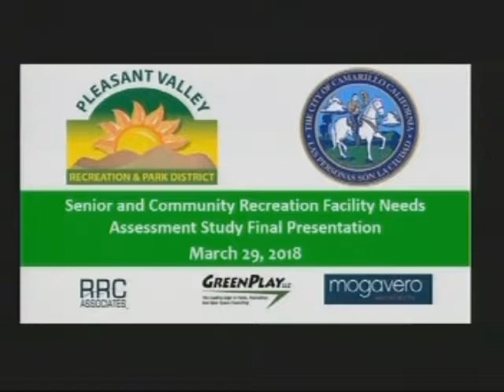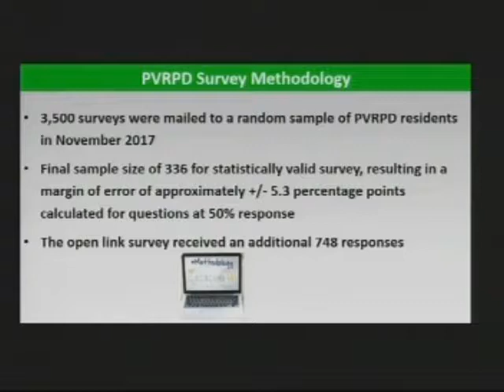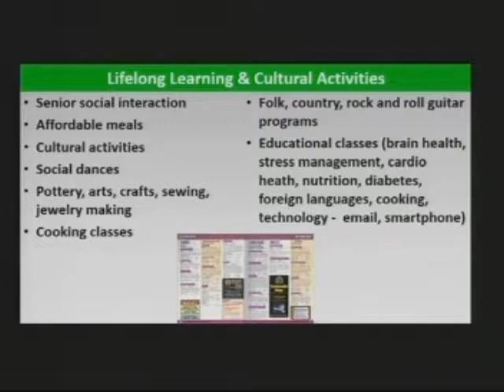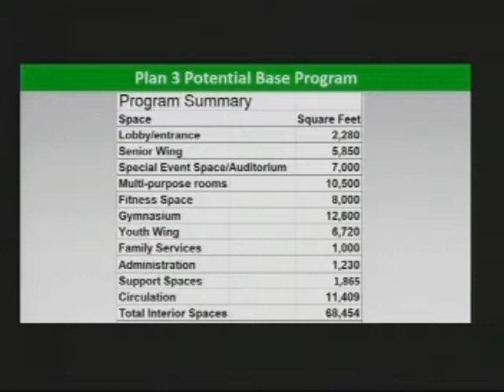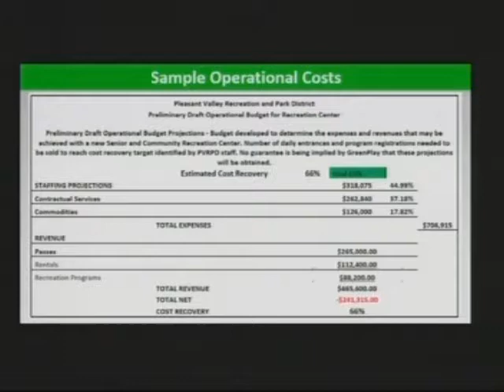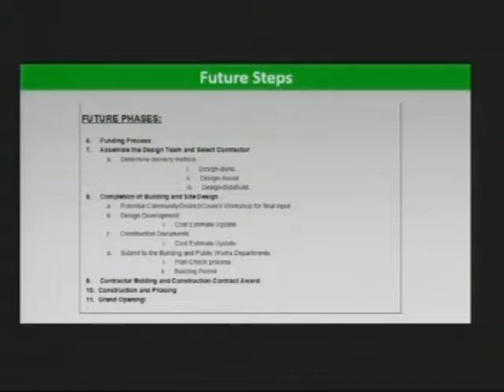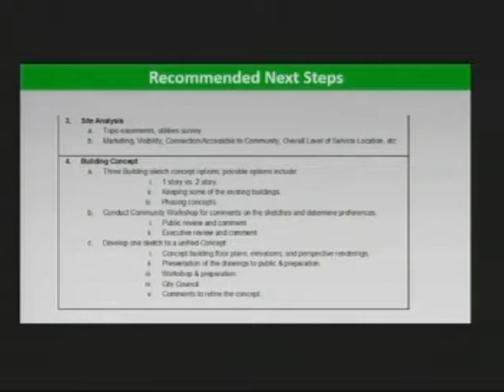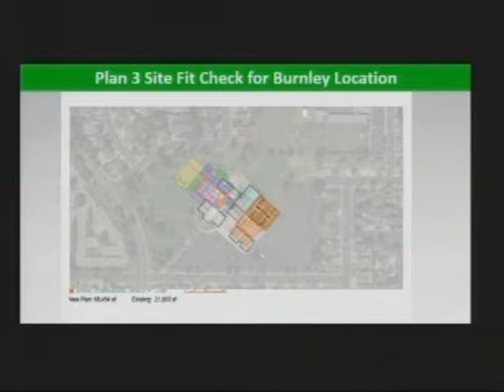Camarillo Senior Center Recreational Needs Assessment Presentation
Camarillo Senior Center Recreational Needs Assessment Presentation  March 29, 2018